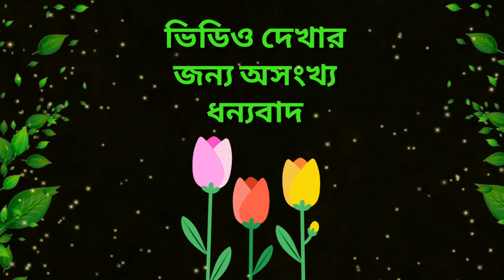সাটুই গ্রামের কতিপয় দুর্গাপ্রতীমা - ২০১৮ সাল